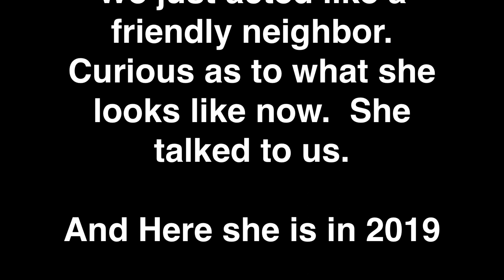KIDNAPPER WHEELINGWV Roger "Butch" Pratt murder Edward Swiger | Teresa Wakulchik | Michael Swiger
On June 16, 1988, Pratt arrived in Akron, Ohio, with the intention of visiting his friend, Teresa Wakulchik(THE LADY IN THIS VIDEO living in wheeling now).   She picked him up at the bus station along with her roommate, Caroline Luli. They drove Pratt to Hudson, Ohio, turned down a service road and tricked him into getting out. Then they drove off.

Wakulchik (LADY IN VIDEO ) and Luli pleaded guilty to conspiracy, but in exchange for testifying against the others, they did not serve any prison time.

The Swigers were waiting for Pratt. Prosecutors said every bone in Pratt's head was broken. He was handcuffed, stuffed in a car trunk and driven to Pennsylvania.

On June 17, 1988, Roger "Butch" Pratt of Munhall, Pennsylvania, was lured to Akron, Ohio, by two girls who told him they were going to a party. He was handcuffed and tied before being beaten to death by a college classmate because he refused to help them commit an arson in Pennsylvania. Butch's body was then placed in a garbage bag and taken back to Pennsylvania where it was buried on a farm. Butch was missing from his family and friends for 16 long months before his body was found.

Two movies was made about a murder of a college student by two college students in 1988. One Movie was titled "Murder in a College Town..

Curious on the status of the players in 2019, we tracked them down, and this is a video of a lady living in wheeling as of 2019, her name Teresa Wakulchik.  She has since changed her last name.

I find it interesting, years after this man was murdered, she's laying down enjoying her life as we approach her, able to get up. Unlike Mr Pratt who is under ground for eternity.

Karlen was convicted of conspiracy to commit kidnapping and given 10 to 13 years. The two drivers, Wakulchik and Luli, both pleaded guilty to the same offense and got probation.

A University of Akron student named Teresa Wakulchik had invited Pratt to town for the weekend. But Ms. Wakulchik, 23, told Smoley(police officer) that Pratt never showed up.

I can't help but think about how she was laying down enjoying her house and freedom and life when we first met her.  And then reflect upon how the Murder victim is dead, under ground, for eternity.

The Following Movies were made about it.
Murder in a College Town
What Happened to Bobby Earl
Murdre in Hudson Featured on Investigation Discovery Series